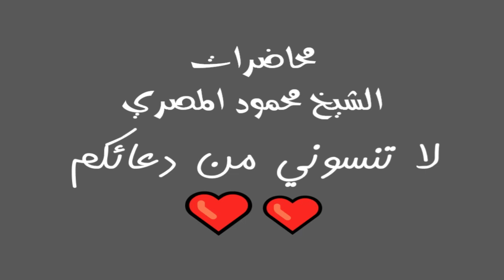السابقون علو همة الصبيان ح18 محاضرات الشيخ محمود المصري أبو عمار